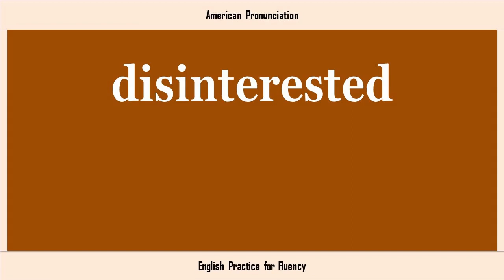disinterested, How to Say or Pronounce DISINTERESTED in American, British, Australian English